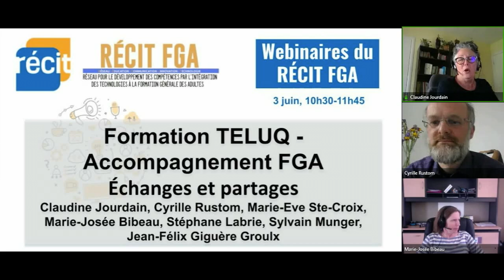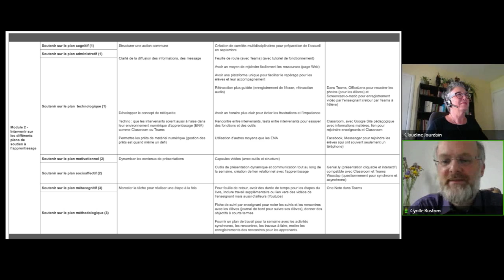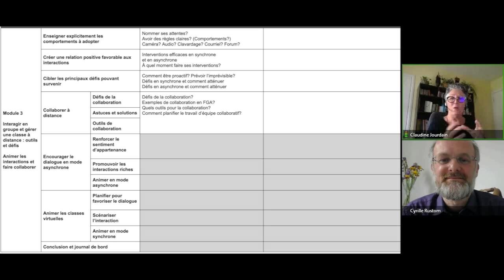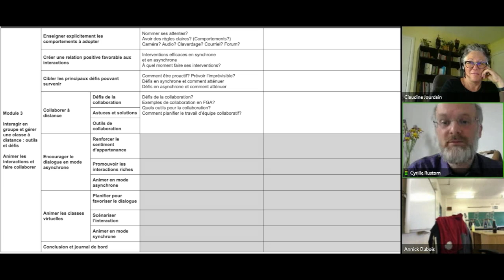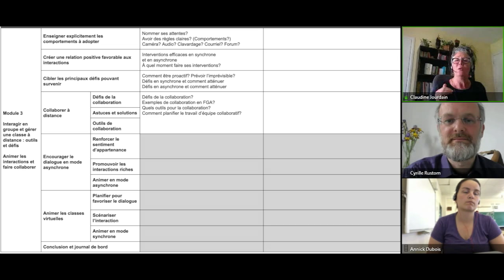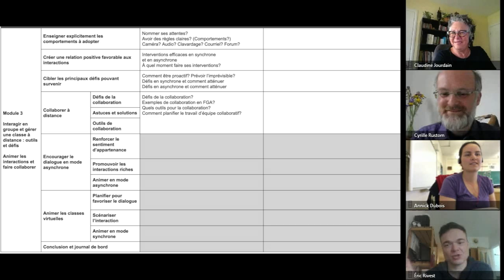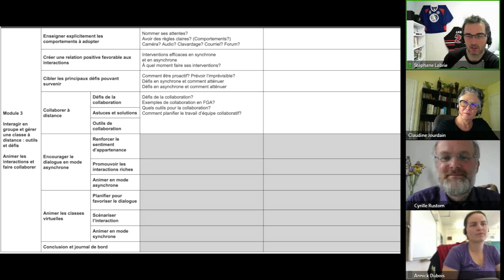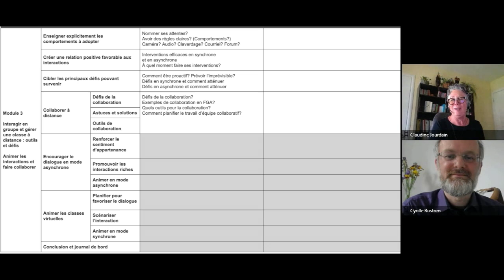Accompagnement FGA de la formation donnée par la TELUQ, 3e partie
Webinaire «Formation TELUQ - Accompagnement FGA, Volet 3-Interagir en groupe et gérer une classe à distance: outils et défis, présenté le 3 juin 2020 et animé par une équipe composée de: Claudine Jourdain, Cyrille Rustom, Marie-Eve Ste-Croix, Jean-Félix Giguère Groulx et Marie-Josée Bibeau. Voir l’article sur le site des Après-cours FGA